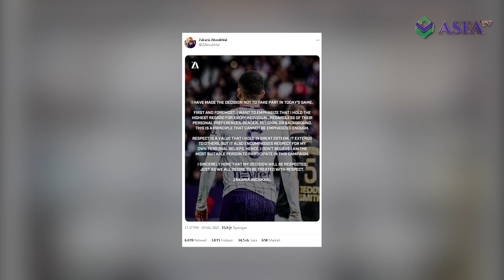Pemain Muslim Liga Prancis Menolak Memakai Atribut LGBT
Beberapa pemain Toulouse, menolak bermain menghadapi Nantes, di lanjutan Liga Prancis, Ahad kemarin. Berdasar laporan resmi klub 15 Mei 2023, mereka tidak mau bertanding dengan alasan enggan memakai atribut LGBT.

Salah satunya, Zakaria Aboukhlal. Di akun Twitter pribadi @zaboukhal 14 Mei 2023, muslim 23 tahun yang merasa tidak cocok berpartisipasi di kampanye LGTB menulis, pemakaian simbol LGBT bertentangan dengan keyakinannya.

Sebagai informasi, semua pemain Liga Prancis wajib mengenakan atribut pelangi di hari internasional melawan homofobia, transfobia, dan bifobia.
Sementara pertandingan antara Tolouse vs Nantes selesai dengan skor imbang tanpa gol.